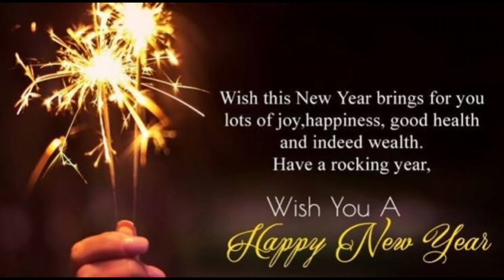New year status song video 2024/New year whatsapp status video। New year status।Best wishes 2024